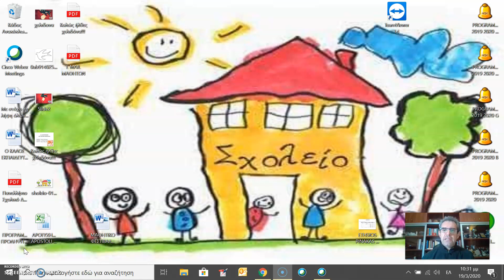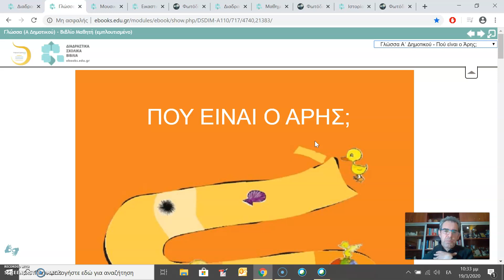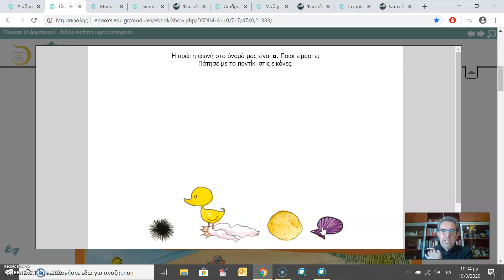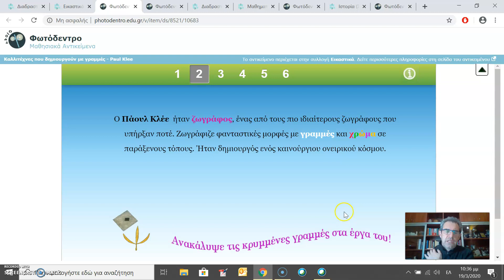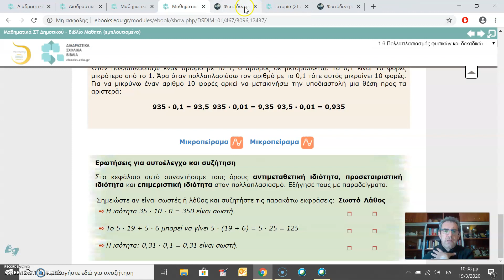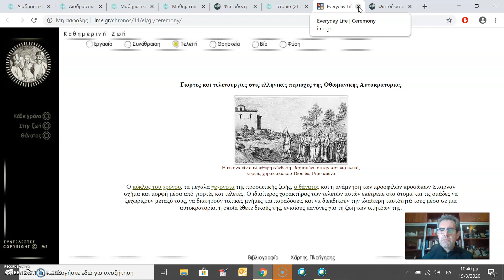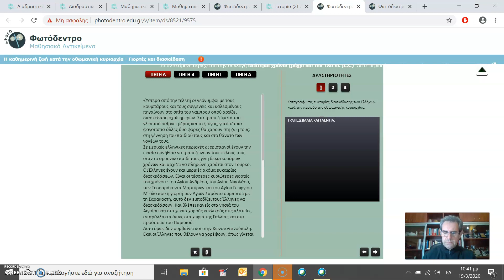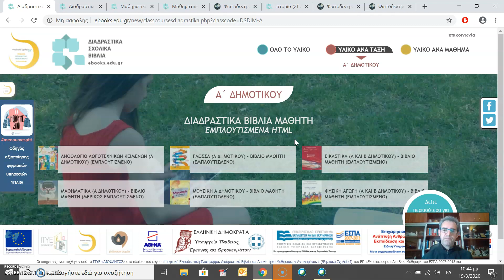ΠΑΡΟΥΣΙΑΣΗ ΔΙΑΔΡΑΣΤΙΚΩΝ ΣΧΟΛΙΚΩΝ ΒΙΒΛΙΩΝ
Μια επιλογή δημιουργικής απασχόλησης των μαθητών κατά το διάστημα που τα σχολεία είναι κλειστά ώστε να διατηρήσουν την επαφή τους με τη διδακτέα ύλη χρησιμοποιώντας εργαλεία και μέσα που θα προάγουν εποικοδομητικά  τον ψηφιακό εγγραμματισμό τους.